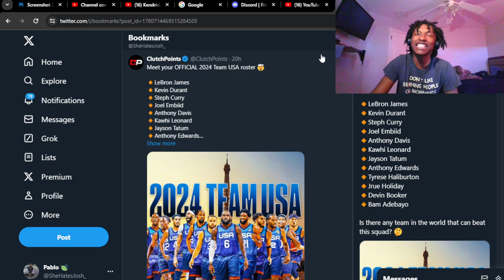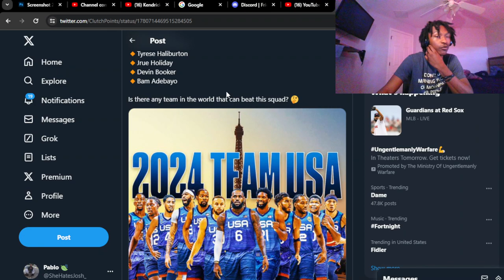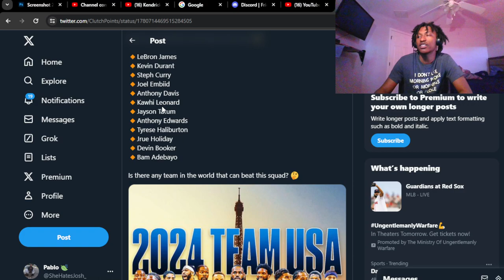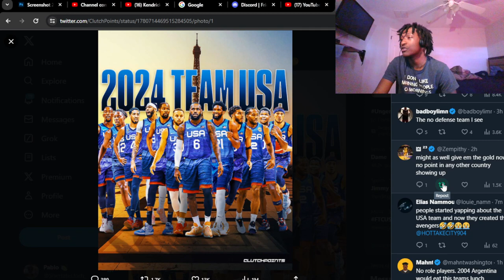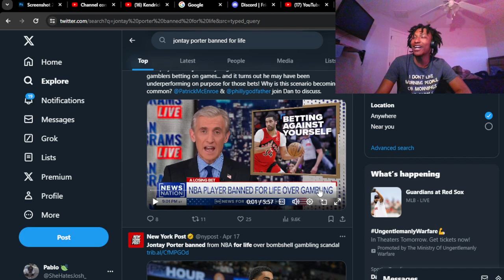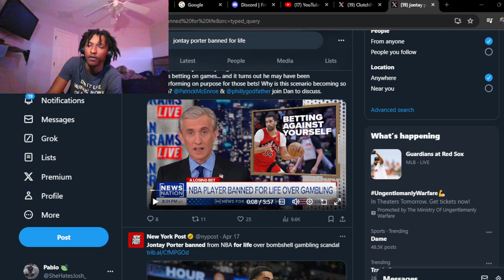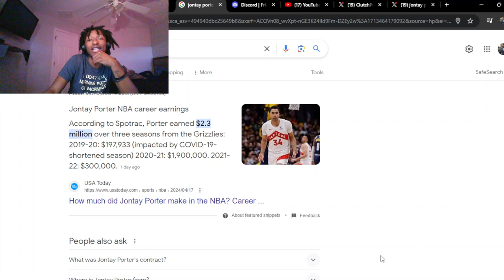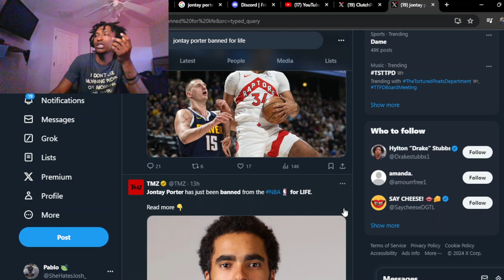ShehatesJosh REACTS TO 2024 TEAM USA ROSTER & JONTAY PORTER BANNED FROM NBA FOR LIFE!!!